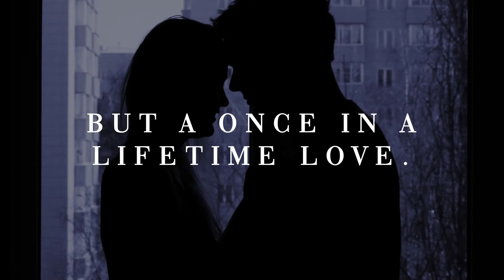SATISFACTION by Lexi Blake | Trailer 1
The sizzling second novel in a sexy new contemporary romance series featuring the Lawless siblings—from New York Times bestselling author Lexi Blake.